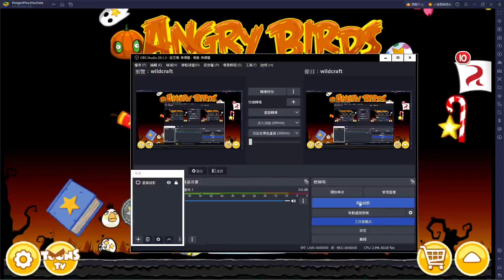Angry Birds Seasons Trick or Treat Theme Song Music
Number One